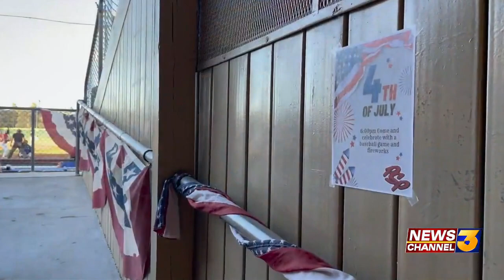Happy 4th of July! Hundreds celebrate with baseball, barbecue & fireworks in Palm Springs